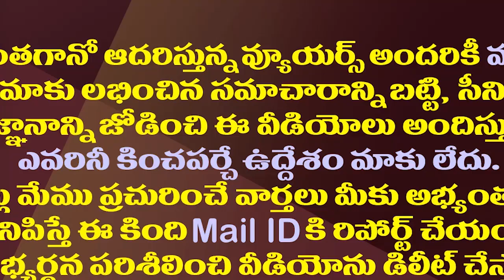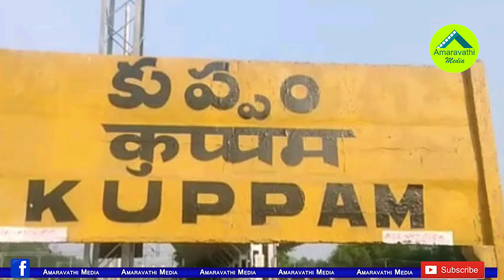చంద్రబాబు మరో కొత్త సీటు వెదుక్కోక తప్పదా?| Chandrababu Looking For A Comfortable Seat To Contest.!